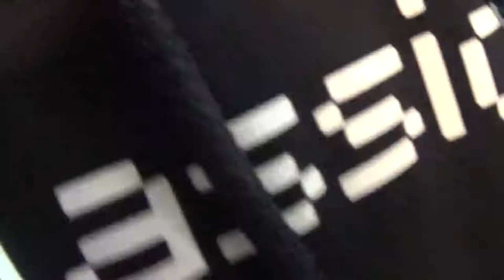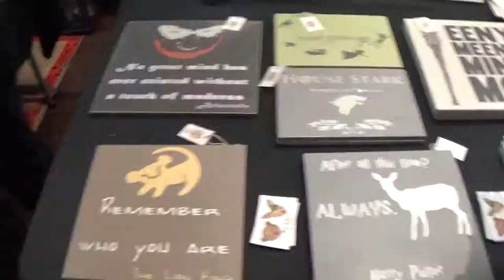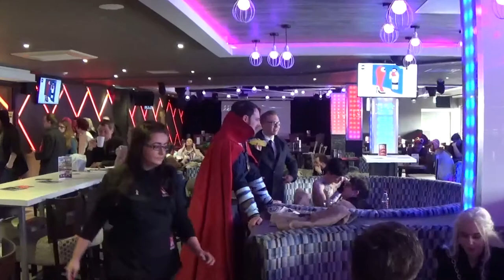PIE @ MIDDLESBROUGH COMIC-CON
The gang took a trip down to Middlesbrough to  check out their geeky goodness!